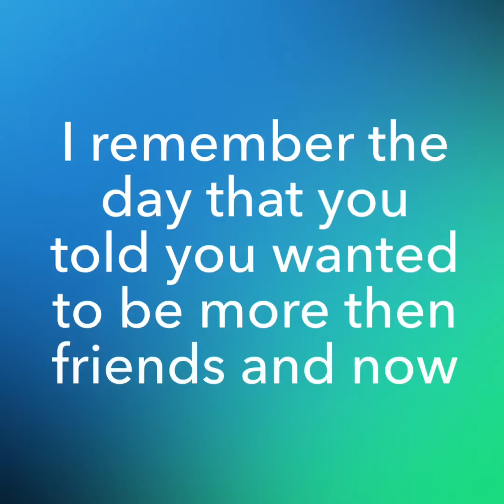Dream breaker by Leo Zamora